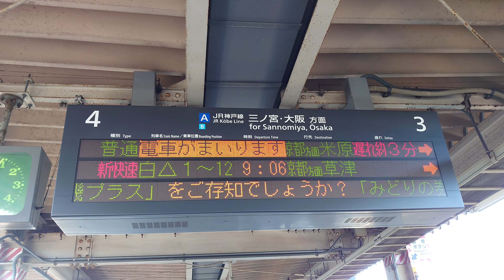【路線記号】加古川駅 JR神戸線 4 - 3番のりば ホーム 発車標（4K）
（収録）2022年11月xx日